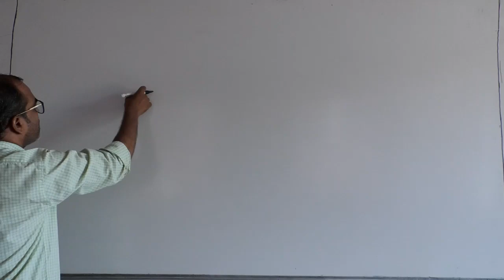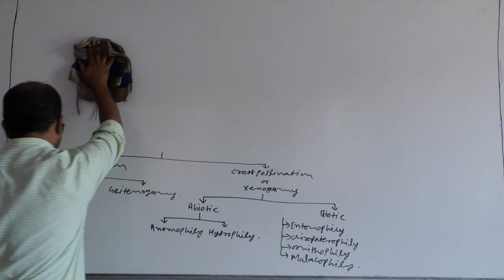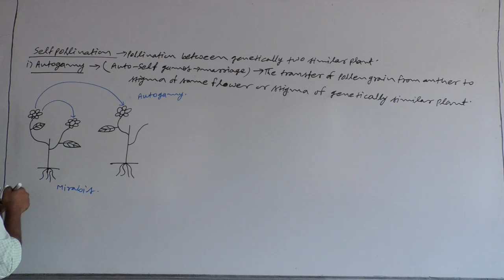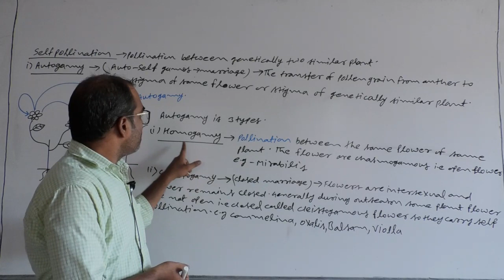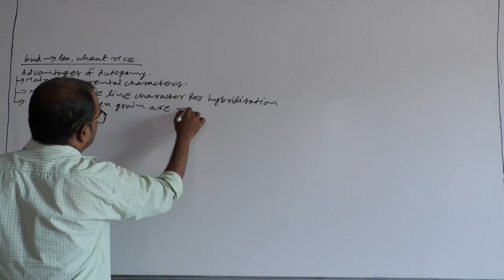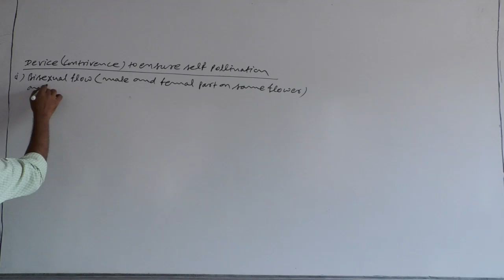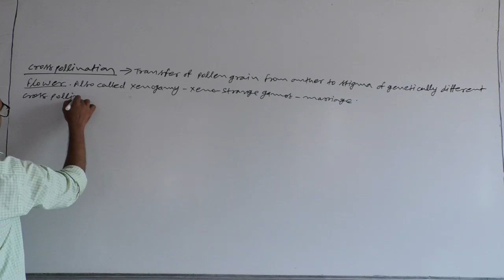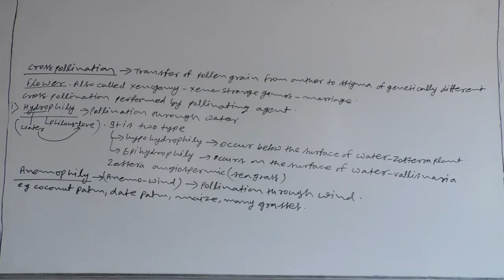Sexual Reproduction in flowering plant 6